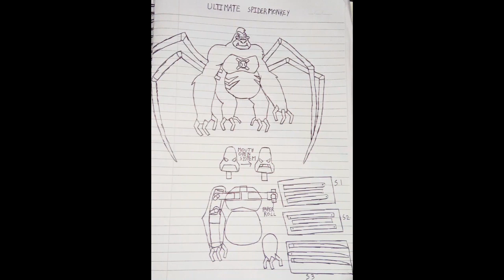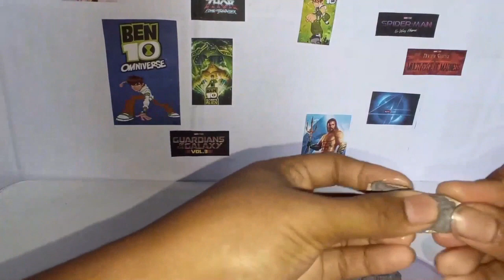How To Make Ultimate Spidermonkey Action Figure From Ben 10 Ultimate Alien